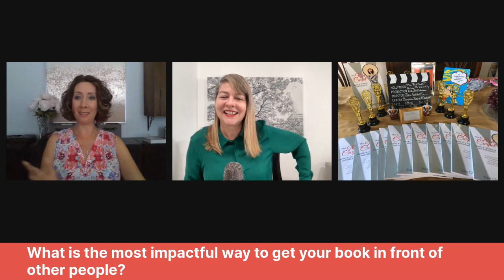101. How To Spotlight Your Book With Visibility Expert Joie Gharrity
Join us for another episode of Page-Turner’s Studio With Cori featuring Visibility Expert Joie Gharrity.

Joie Gharrity, Founder of Joie G 113, is an Author, Livestream Content Creator, Podcaster, and Visibility Expert. She worked in the Hollywood entertainment industry for 15+ years at top companies, in film, television, original web content, and branded entertainment. She was hand-picked by the ABC Studio President to launch the first multi-media startup business for The Walt Disney Company.

Joie Shares:

· How to turn social media into your own private marketing machine.

· How to leverage video, book reviews and more to spotlight your book.

Want to publish a book? No matter where you are in the process, check out what Aurora Corialis Publishing can do for you here: Book Writing, Coaching, Editing, Publishing - Aurora Corialis Publishing

Grab a copy of Joie’s book on Amazon: The Red Carpet Guide to Visibility and Influence on Amazon! It doubles as a guide. I share step-by-step biz marketing and social media strategies, tools and tips so that you can BE EVERYWHERE!

Grab a copy of Joie’s book on Amazon: Being Your Own Superstar: How To Expand Your Love Capacity

Grab Cori’s Serve with Story free guide to connect better with your readers here: Master Storytelling. Connect better